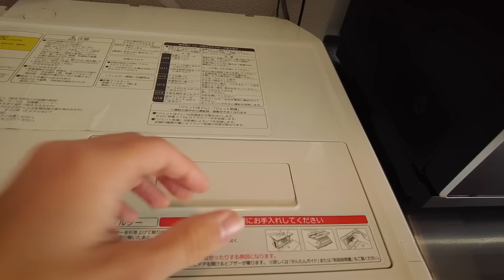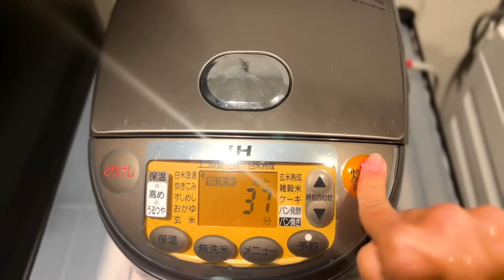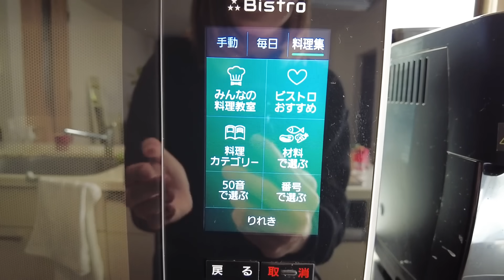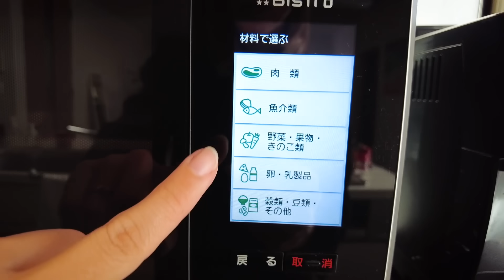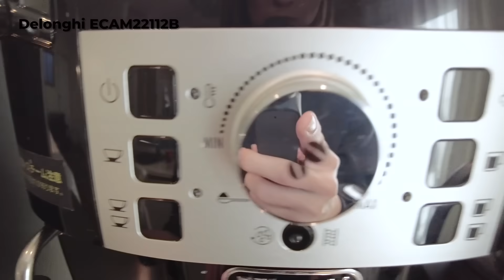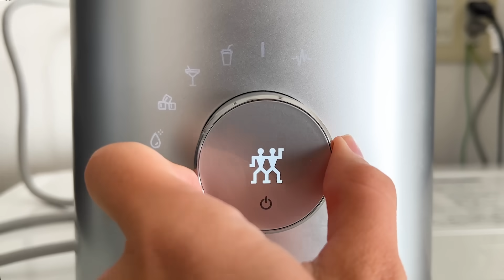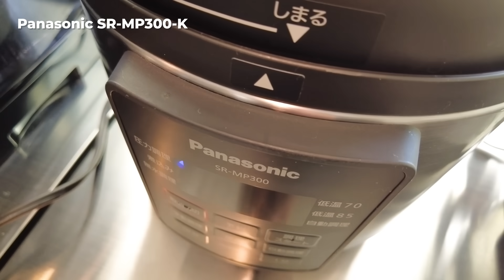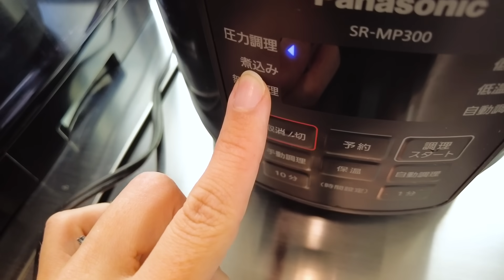Обзор на нашу японскую технику! Что популярно в Японии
Бытовая техника из видео:
Стиральная машина (2022)